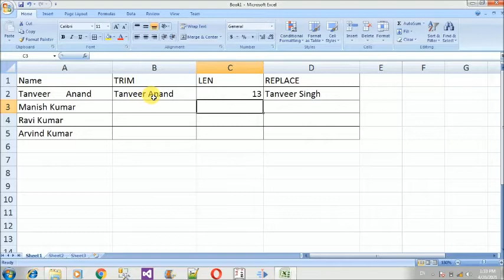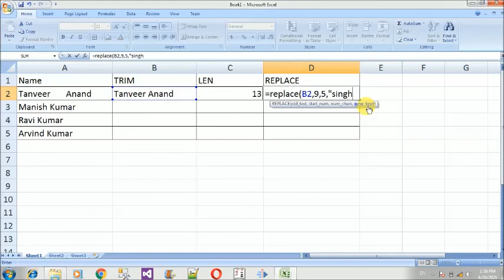what is trim len and replace formula in excel in hindi , how to work trim len and replace formula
Hello friends

what is trim len and replace formula in excel in hindi
how to work trim len and replace formula
what is trim formula and how to work
what is len and how to work
what is replace formula and how to work it